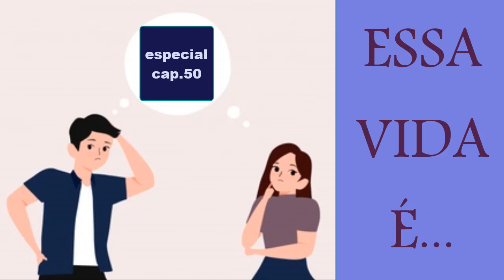Rádio novela - ESSA VIDA É... / especial cap.50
Venham se envolver nesta trama onde todos nós e os personagens procuram entender as questões da vida...Afinal de contas...o que ESSA VIDA É? Essa vida alguns personagens sempre trarão uma resposta em suas situações. mas e aí vc...tem respostas? Luta pela vida, ambição, obsessão, corrupção, amor, romance, mistério, segredos, assassinatos, aventura, humor, suspen
se. e muitos mais ingredientes pode ser o que Essa vida é.
Personagens:
Antenor
Juscelino
Doralice
Mazé
Sueli
Alaor
Mauricio
Thiago
Carla
Marli
Lauriano
Valquíria
Geralda
Reginaldo
Wanda
Yolanda
Fernanda
Breno
Sabrina
Carlos
Ranulfo
Soró
Tobé
Julinho
Pedrinho